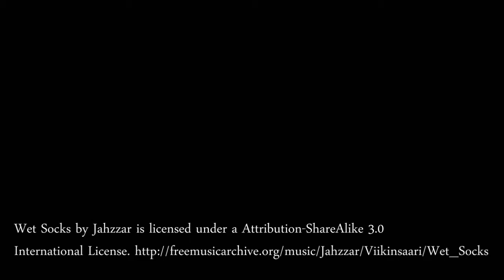Cardiff after the pre-election focus groups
We review how the first focus groups of the main QESB study went.